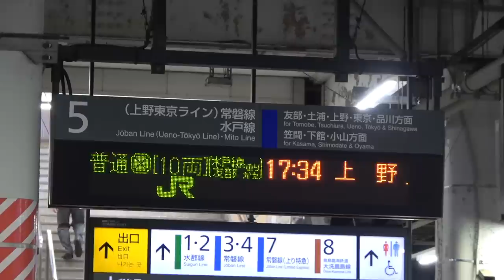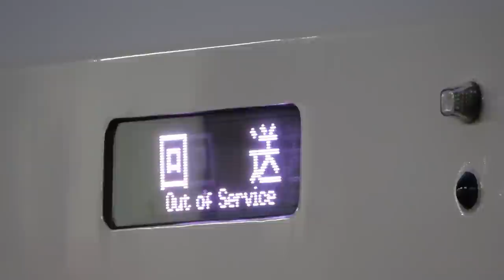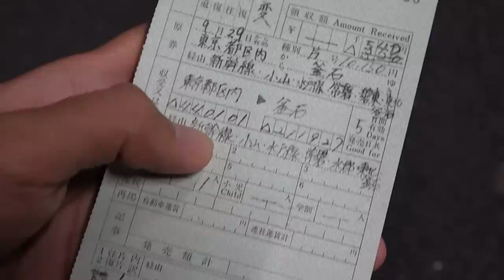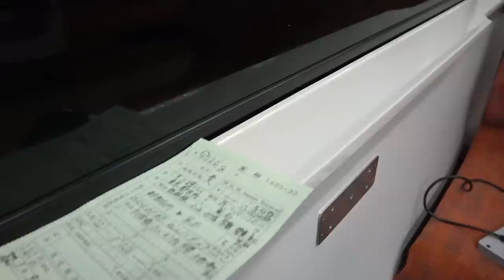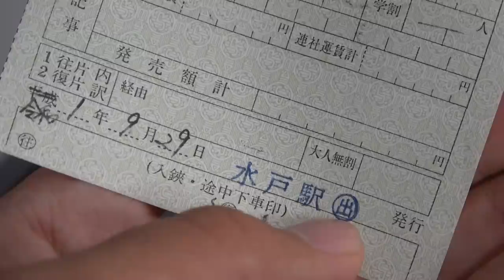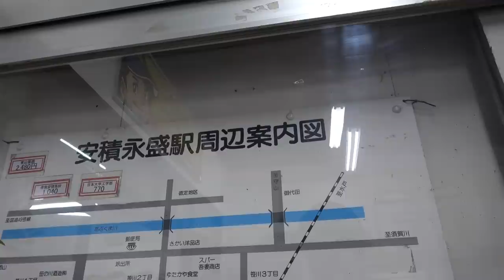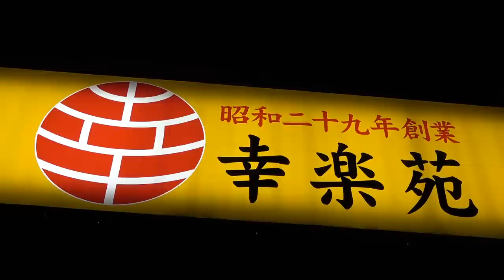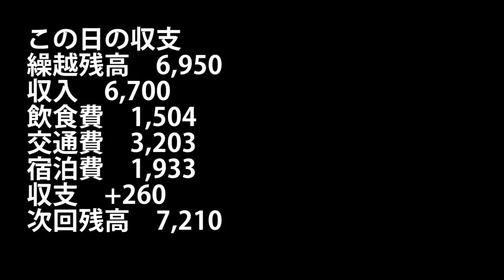(72)【第５１日】(注)コメント欄最上部をご確認ください JR東日本全力のおもてなし 天皇皇后両陛下お召し列車を見学《夏休み日本一周の旅 友部駅→安積永盛駅》9/29-102